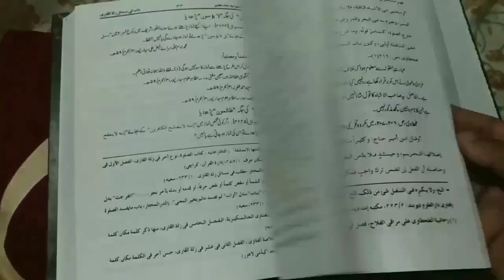12 Rabiul Awwal Ka Roza 2022 | Eid Milad Ka Roza Kab Hai | Miladun Nabi Ka Roza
12 rabiul awwal ke din eid miladun Nabi ka roza Kab rakhe? kaise rakhe? eid Milad ka roza 2022 important video ke eid miladun Nabi ka roza by Mufti Abdur Rahman banahara marb deeni malumaat YouTube channel